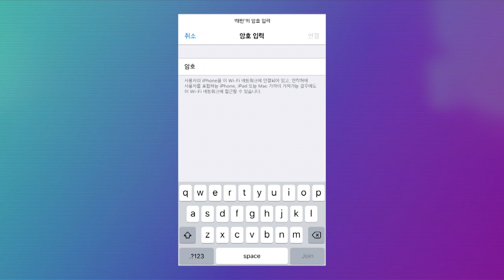[디큐멘터리 : 태민] D-cumentary : TAEMIN EP1. 솔로가수 이태민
'특별한 사람의 보통 이야기'
디지털 다큐멘터리, 디큐멘터리 : 태민
10년차 가수 태민이 말하는 자신의 이야기

10/28,29 밤 10시 M2 디지털 채널 공개
10/30 밤 10시 Mnet 방송

Release at 10:00PM(KST)
10/28,39 M2 fACEBOOK & YOUTUBE
10/20 Mnet